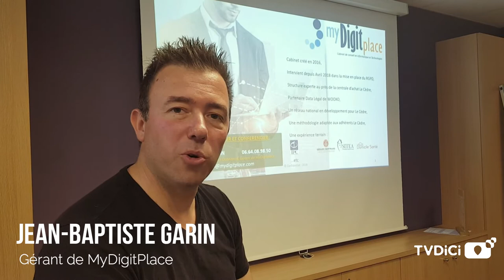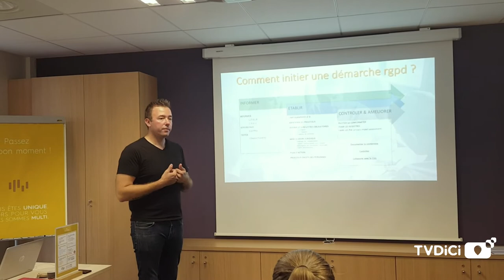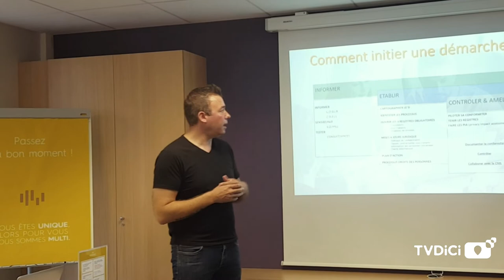Conformité RGPD, MyDigitPlace donne des clés essentielles pour la protection des données.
A l'invitation de Multiburo Toulouse, ce 27 juin, MyDigitPlace organisait une demi-journée de formation à la protection des données. Lors de cette intervention, Jean-Baptiste Garin, gérant de MyDigitPlace, permit au public présent de mieux appréhender les risques et les solutions mises en place par la CNIL, en termes d'outils très concrets pour évaluer et faire progresser sa conformité au RGPD.
Comment faire de votre RGPD un avantage concurrentiel ?